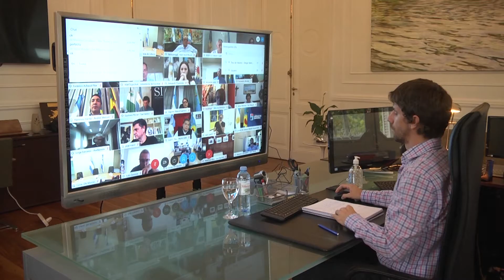Juan Andreotti mantuvo una videoconferencia con el Presidente y los Intendentes del Conurbano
Para articular políticas en conjunto y dialogar sobre las necesidades de los municipios por la cuarentena y la prevención del coronavirus, el Intendente de San Fernando participó de la reunión con el Presidente Alberto Fernández, el Gobernador Axel Kicillof, Sergio Massa, Máximo Kirchner y los 24 Jefes Comunales. “Nos preparamos muy bien gracias al gran esfuerzo de los vecinos. Tenemos que seguir respetando la cuarentena y cuidarnos entre todos para salir juntos”, expresó Andreotti.

El Intendente Juan Andreotti participó por videoconferencia de un nuevo encuentro entre el Presidente de la Nación, Alberto Fernández y los 24 Jefes Comunales del Conurbano para analizar la situación de emergencia sanitaria, articular políticas en conjunto, dialogar sobre las necesidades de los municipios y cómo se desarrolla la cuarentena obligatoria contra el coronavirus. Participaron de la reunión el Gobernador Axel Kicillof; el Presidente de la Cámara de Diputados, Sergio Massa y el Diputado Máximo Kirchner.

“Trabajamos contra el coronavirus con todos los recursos, medidas y esfuerzos de prevención posibles de la Nación, la Provincia y los Municipios”, destacó el Intendente sanfernandino y amplió: “En San Fernando nos preparamos muy bien, y fue gracias al gran esfuerzo de los vecinos. Tenemos que seguir respetando la cuarentena y cuidarnos entre todos para salir juntos”.
Celebró a su vez esta reunión: “Venimos trabajando en forma conjunta con los Intendentes, la Gobernación y la Presidencia. Sabemos que es una situación donde lamentablemente todos vamos a perder, hay una depreciación de la riqueza en todo el país y nos va a afectar. La única manera es que pongamos el esfuerzo de cada parte”.

“Lo más importante es cuidar la salud y la seguridad de los ciudadanos, y darles de comer a cada familia”, continuó Juan Andreotti. “Vamos a trabajar para que ninguno se quede afuera, porque sabemos la situación que atraviesan los vecinos, desde los comerciantes hasta quienes no llegan a alimentarse. Para esto nos sirve compartir la información y trabajar mancomunadamente; hoy los sistemas de salud Municipal y Provincial están articulados y daremos un servicio acorde a las necesidades”, completó.

A partir de las medidas preventivas de contagio del Coronavirus anunciadas por el Gobierno Nacional, entre la que se destaca el cumplimiento estricto de la cuarentena obligatoria, el Municipio de San Fernando recuerda tomar las siguientes precauciones:

-Ante la presencia de síntomas como fiebre, tos, dolor de garganta y dificultad respiratoria, con el antecedente de haber viajado a otro país o haber estado en contacto con un caso confirmado de COVID-19, comunicarse con la línea telefónica provincial 148, abierta las 24hs.

-Si recientemente se visitaron países del extranjero, permanecer en su domicilio durante 14 días.

-Lavarse las manos regularmente con agua y jabón.

-Al estornudar, hacerlo sobre el pliegue del codo.

-Mantener una distancia de al menos 1 metro con otras personas.

-Ventilar y desinfectar los ambientes.

-No llevarse las manos a la cara.

-No automedicarse.

- Comunicarse con Atención al Vecino al 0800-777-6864 para denunciar violaciones de cuarentena, o comercios o empresas indebidamente abiertos.

- Si se detectan infracciones en comercios al Programa Nacional ‘Precios Máximos’ para regular el valor de determinados productos de primera necesidad, revisar el listado y proceder a la denuncia en la web o comunicarse al 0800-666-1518

(*) Para mayor información sobre las precauciones en servicios municipales, ingresar a